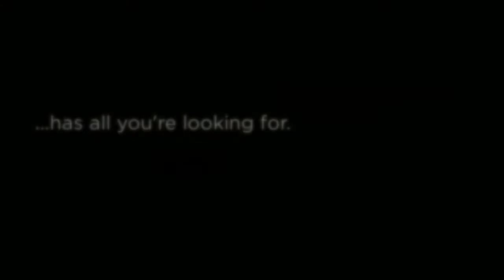GROUND FLOOR, NORTH FACING, Sutherland. Newton Real Estate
Located in a well maintained security complex within walking distance to transport, shops, restaurants and local parks, this neat and tidy apartment enjoys an enviable northern aspect. Positioned on the ground floor, features include floating timber floors, high ceilings throughout, galley style kitchen, new bathroom, a large internal laundry and a spacious combined living room with leafy outlook.